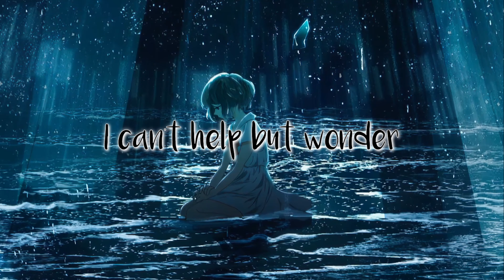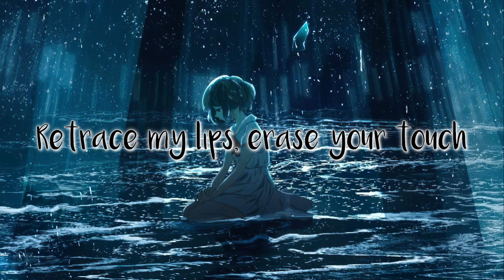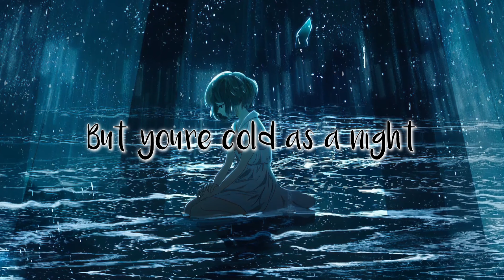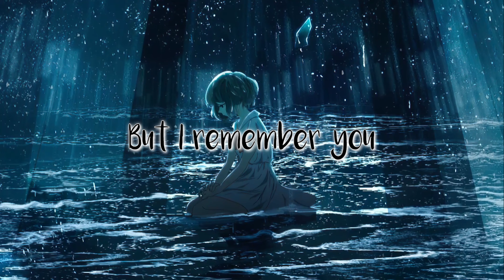Billie Eilish - Six Feet Under (Lyrics)